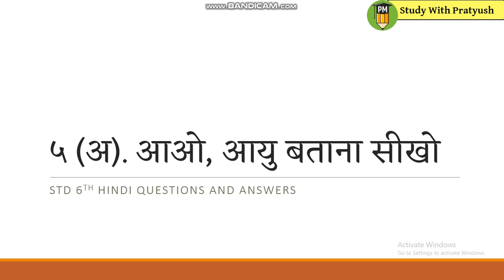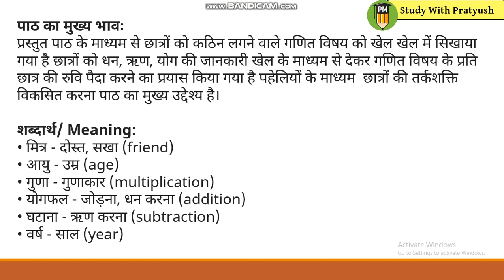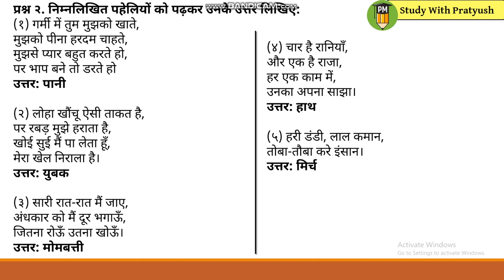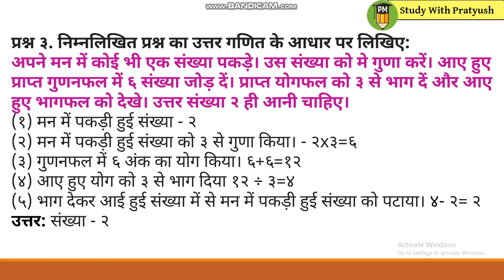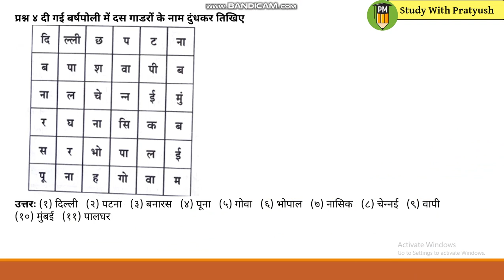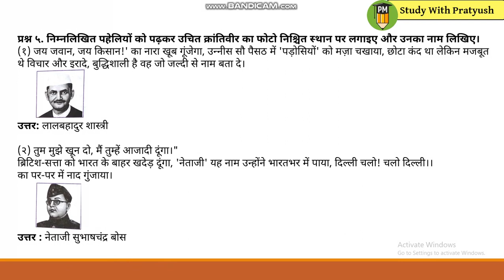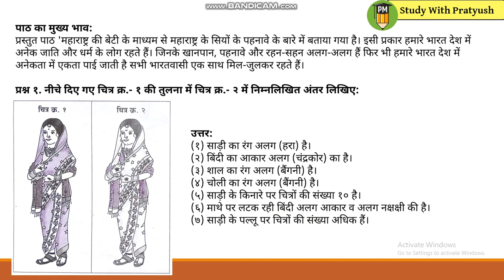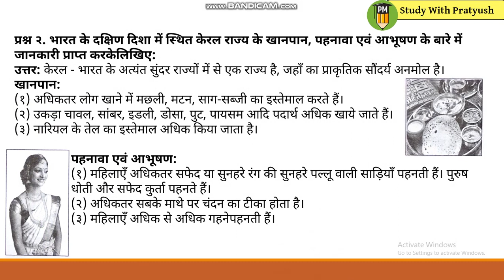Std 6th hindi ५ (अ). आओ, आयु बताना सीखो and ५(ब). महाराष्ट्र की बेटी questions and answers